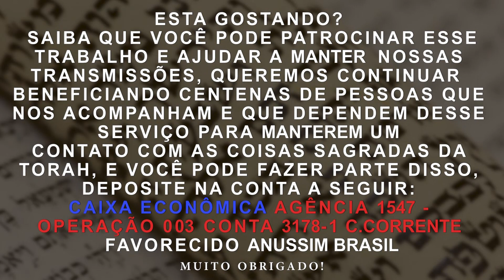Kitsur Shulchan Aruch cap 06 - Algumas Regras Relacionadas às bênçãos e as normas...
Kitsur Shulchan Aruch cap 06 - ALGUMAS REGRAS RELACIONADAS ÀS
BÊNÇÃOS E AS NORMAS DE baruch hu
uvaruch shemô e amên